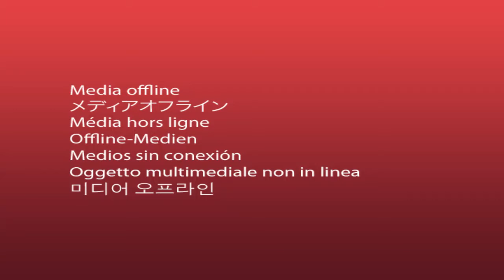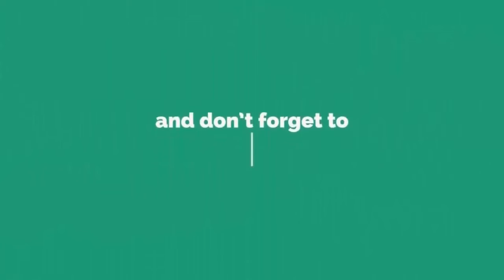Todaytv.ప్రియాంక రెడ్డి ఆత్మ శాంతి చేకూరాలని విద్యార్థినిలతో కొవ్వొత్తుల ర్యాలీ -Today TV